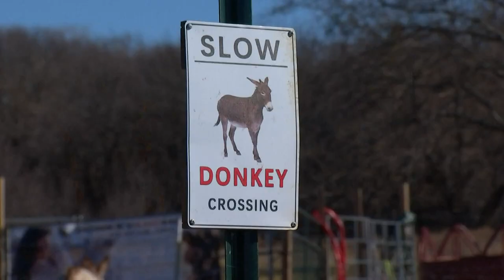Donkey and horse rescue center in Texas hopes to make a big difference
When you think of animal rescue, dogs and cats might be the first creatures to come to mind. But donkeys actually need a lot of support, too.